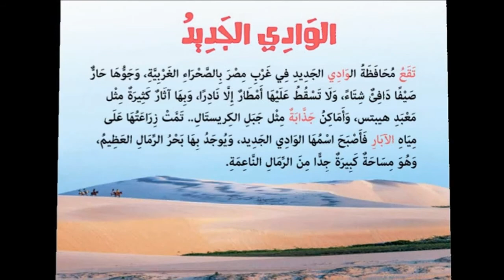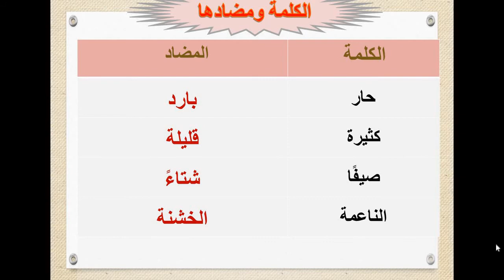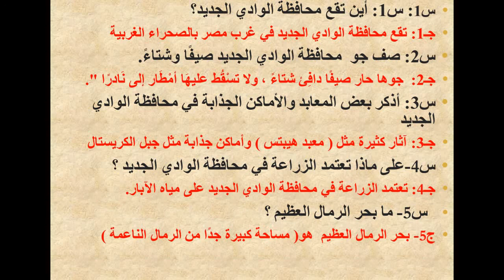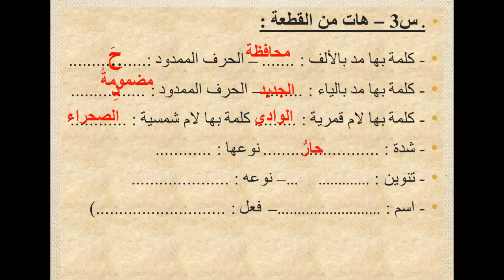لغة عربية الثاني الابتدائي الوادي الجديد